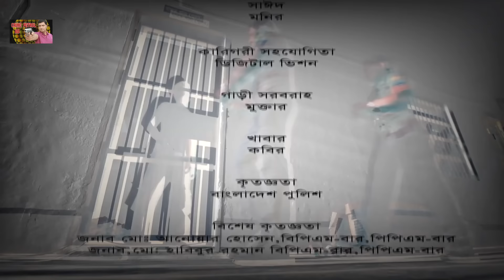Crime Patrol: Episode-192 | পরকীয়ার ভিডিও ভাইরাল | A True Story | ক্রাইম প্যাট্রোল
Series: Crime Patrol BD | ক্রাইম পেট্রোল বাংলাদেশ
Episode: 192
Concept & Plan: Dr. Mahfuzur Rahman
Director:  Ashraf-Ul-Islam PPM
Writer & Episode Director: Wazed Ali Bablu
Presentation: Ashraf Ul Islam PPM and  Makfubar Rahman Sweet
Cinematography: Said-uz-zaman
Editor: Nir Sarker

*** ANTI-PIRACY WARNING ***